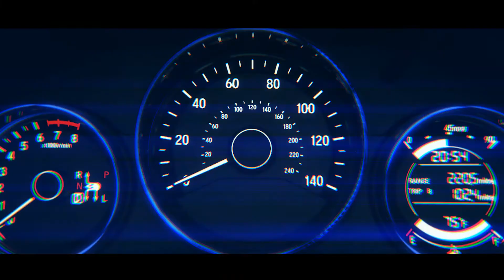2013 Honda Urban SUV Concept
SOURCE: HONDA